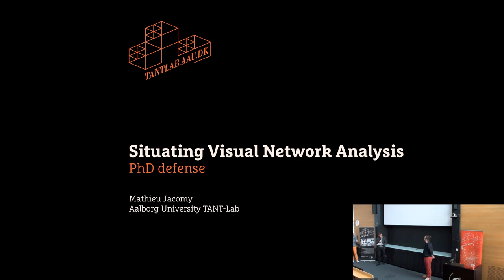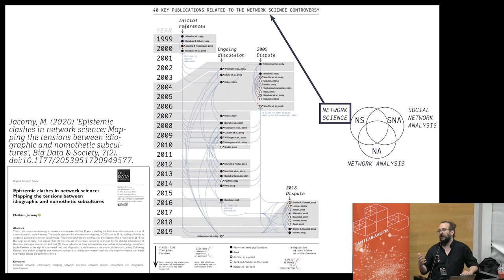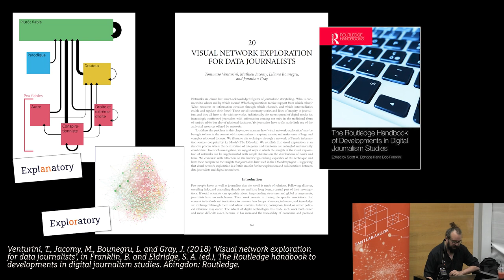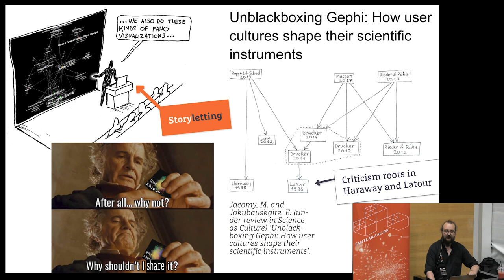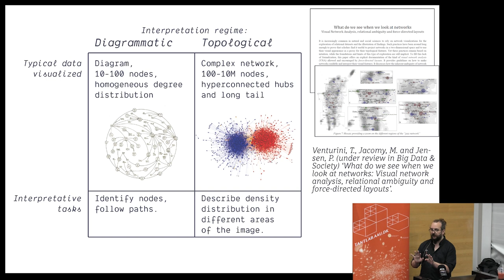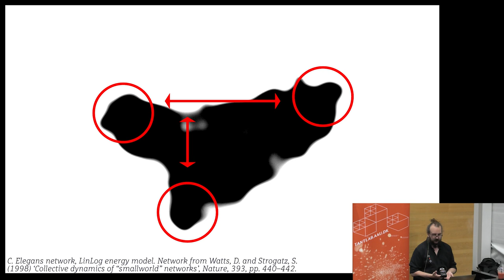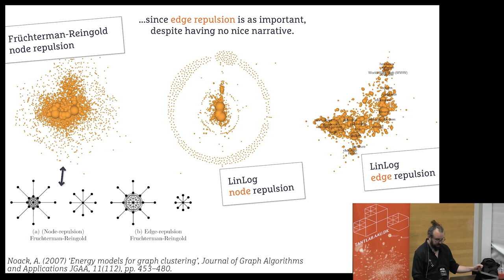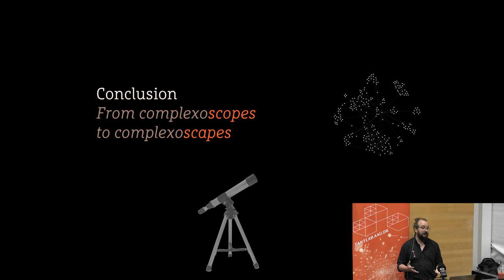Situating Visual Network Analysis (PhD Defense 1/5)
The presentation part of my PhD defense (Q&A in next videos). It is titled "Situating Visual Network Analysis" and reflects on Gephi, Networks and Dataviz from a STS perspective.

00:00 Introduction by Anders & Torben
03:36 Introduction of my presentation
10:34 I. What is VNA?
15:34 II. What does situating mean?
19:01 III. Lost situatedness
25:46 IV. Who decides what the situation is?
41:53 V. Caring for situatedness
46:51 Conclusion

Published papers included in the thesis:
Gephi: An open source software for exploring and manipulating networks

ForceAtlas2, a continuous graph layout algorithm for handy network visualization designed for the Gephi software

What do we see when we look at networks: Visual network analysis, relational ambiguity, and force-directed layouts

Actor-network vs network analysis vs digital networks: Are we talking about the same networks?

Epistemic clashes in network science: Mapping the tensions between idiographic and nomothetic subcultures

Translating networks: Assessing correspondence between network visualisation and analytics